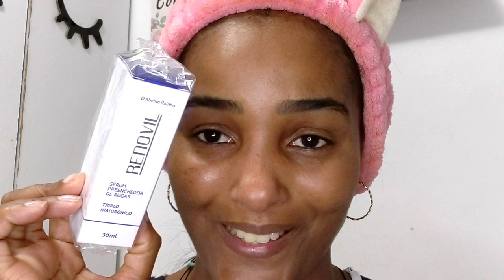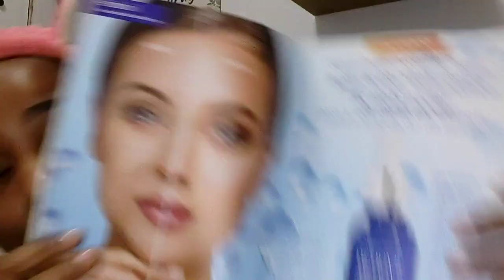Resenha: SERUM PREENCHEDOR DE RUGAS | ABELHA RAINHA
VITÓRIA DISTRIBUIDORA
✔Comissao de 40%
✔ Catálogo gratuito